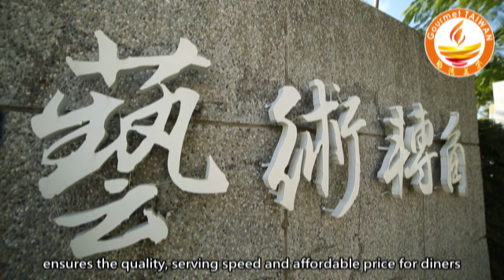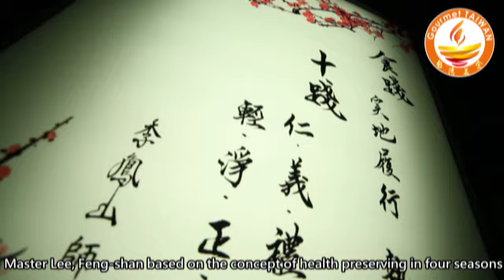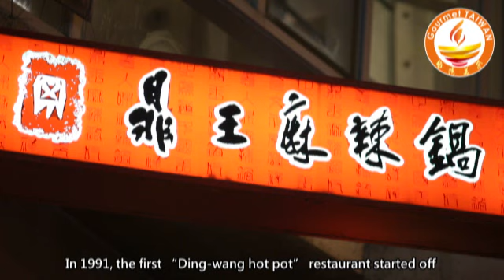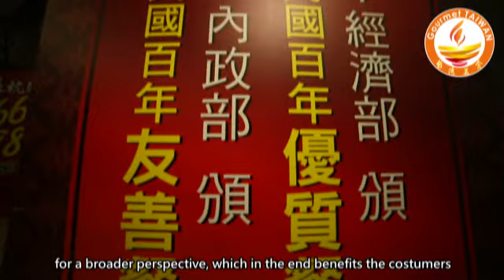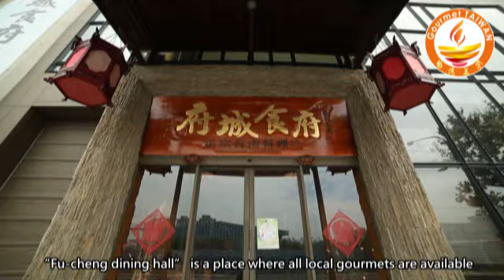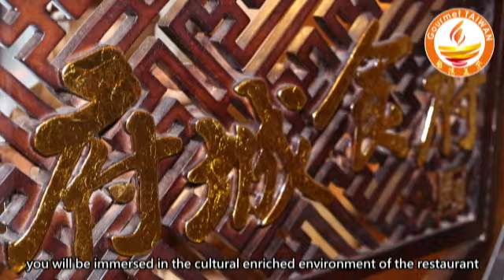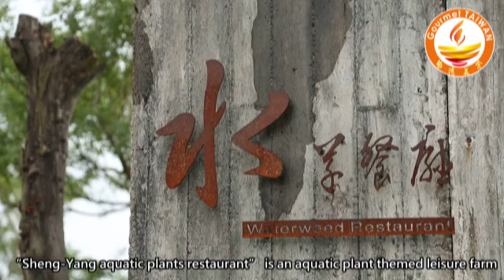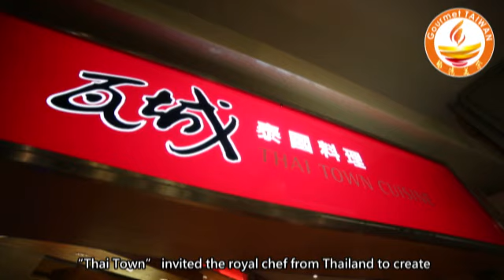10分鐘精華版英文